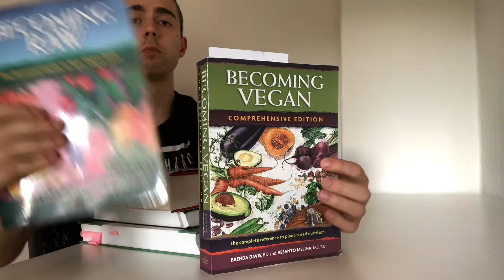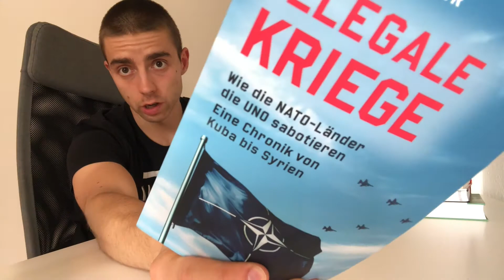Meine Lieblingsbücher, Filme und Vorträge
Diesmal zeige ich Euch meine Lieblingsbücher, Filme und Vorträge. Die meisten davon haben mein Leben tatsächlich nachhaltig verändert.